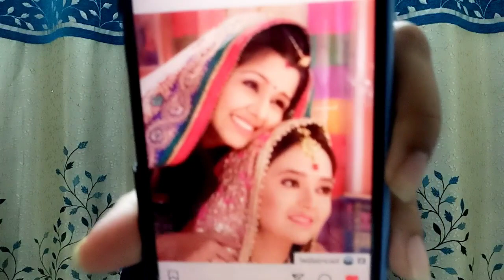Tejasswi Prakash ne kiya BB16 ke is Contestant ki ex-wife ko support !